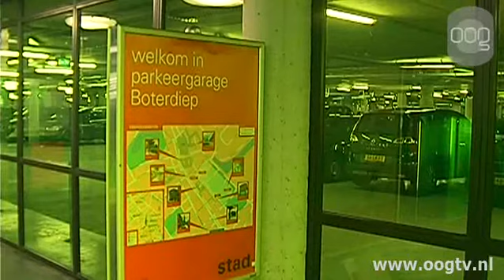Bewoners Ebbingekwartier boos over parkeerkosten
De bewoners van het Ebbingekwartier zijn boos over de hoge parkeerkosten die zij moeten betalen. Ze krijgen geen parkeervergunning en moeten daardoor gebruik maken van betaald parkeren.Veel bewoners parkeren hun auto in de parkeergarage aan het Boterdiep. De bewonersvereniging heeft een brandbrief aan de gemeente gestuurd waarin zij oproepen de situatie te veranderen. Sommige bewoners hebben een rechtszaak aangespannen tegen de gemeente. Dit omdat hen ten tijde van de aankoop van hun woning niet is verteld dat ze geen parkeervergunning zouden krijgen. de uitspraak van deze rechtszaak komt over zes weken.